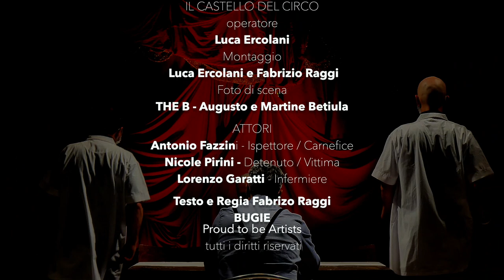BUGIE -Capitolo XVI - NICOLE PIERINI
Hanno ucciso un uomo in una clinica psichiatrica. Il commissario interroga i detenuti . Le Bugie dette e i sabotaggi privati portano i pazienti ad avere visoni e paure . Una carrellata di 16 monologhi suddivisi a capitoli presentano gli allievi del corso di recitazione cinematografica "ANIMAL" tenuto da Fabrizio Raggi a San Marino presso IL CASTELLO DEL CIRCO di Lucia Righi, nel freddo a angosciante inverno 2020.  In questo ultimo sedicesimo monologo gli interpreti sono NICOLE PIERINI con l'attore ANTONIO FAZZINI e con LORENZO GARATTI. Testo e Regia Fabrizio Raggi. Operatore  Luca Ercolani, montaggio Ercolani-Raggi.